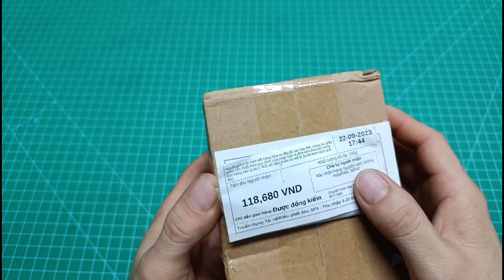RẺ NHƯ BÈO mà cũng NGON ra trò ! - mic thu âm không dây cho điện thoại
review mic thi âm không dây cho điện thoại
mic thu âm không dây k9

link mình mua ở đây cho mọi ng cần tham khảo